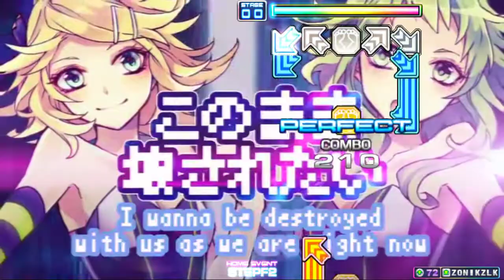[CLAMP.EX] Kagamine Rin/Len & Giga-P - LUVORATORRRRRY S19 (Steps By Clamp.Ex)